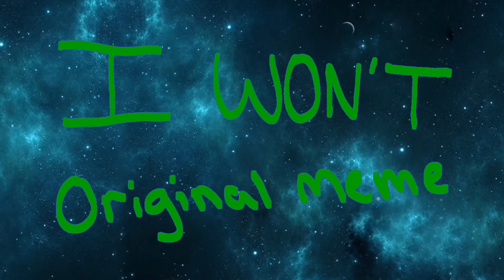I WON’T || original animation meme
Song by AJR
Animation by me
Character: Jax